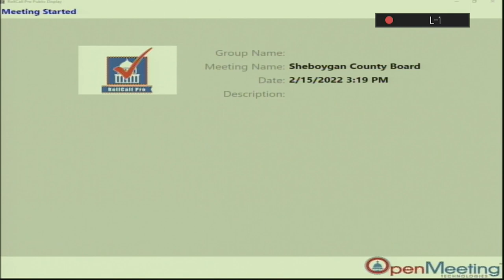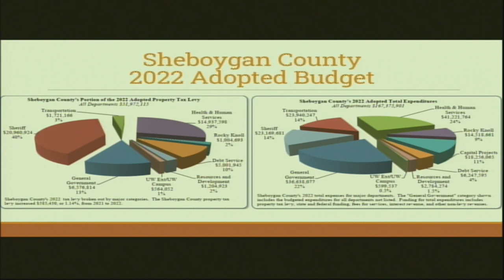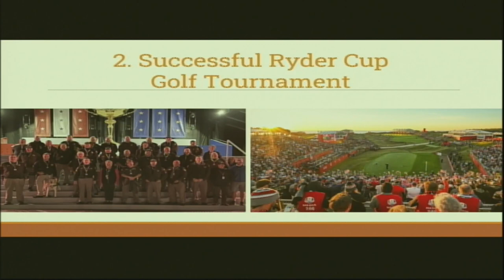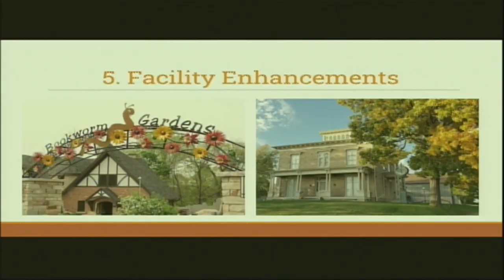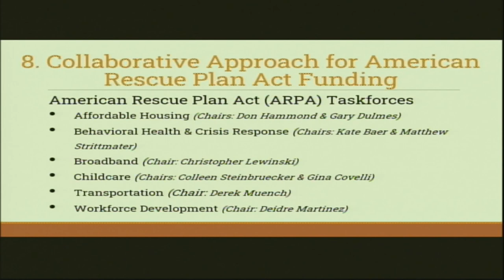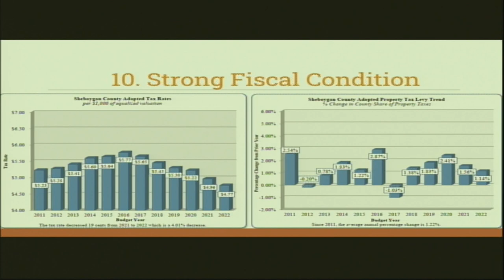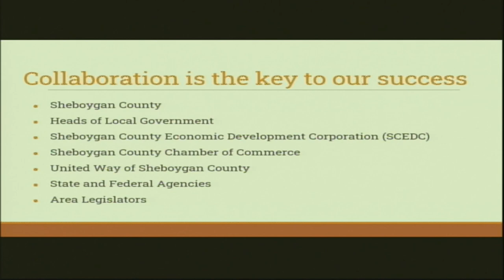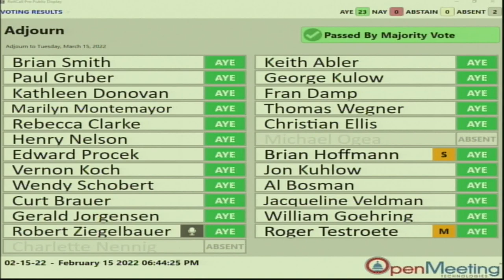County Board 02152022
Sheboygan County Board of Supervisors Meeting, February 15, 2022